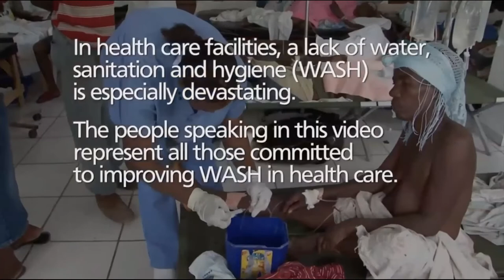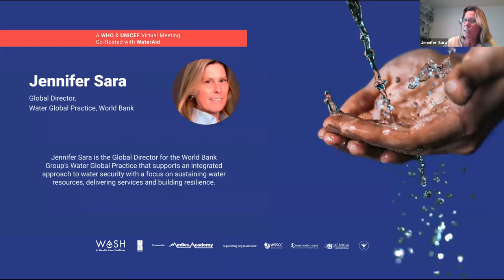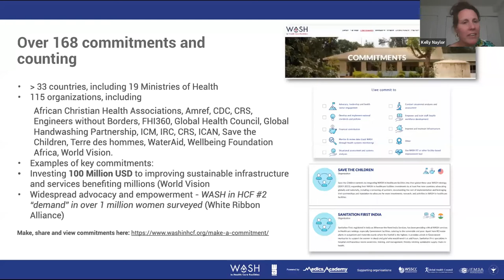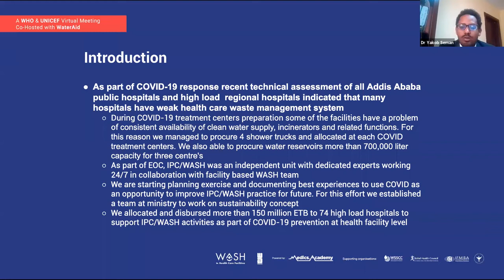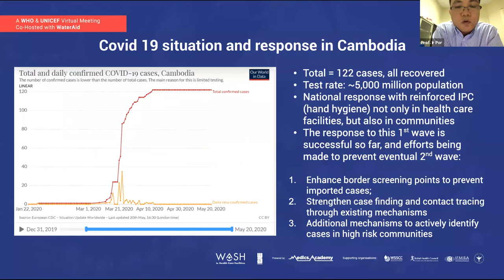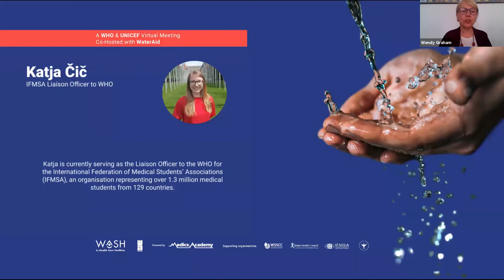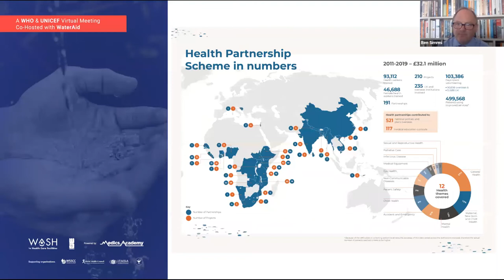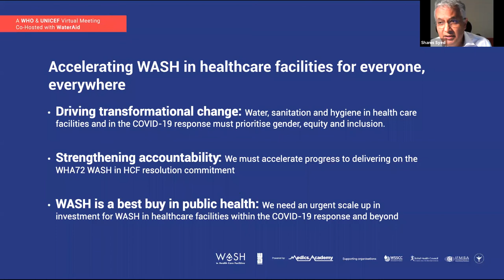Achieving sustainable WASH in HCF: addressing COVID-19 and safe, quality care for all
A WHO and UNICEF Virtual Meeting, co-hosted with WaterAid, held to mark one year on from the WHA72 Resolution on WASH in HCFs